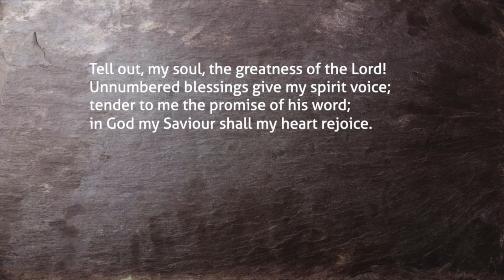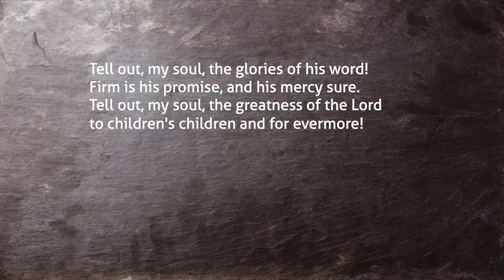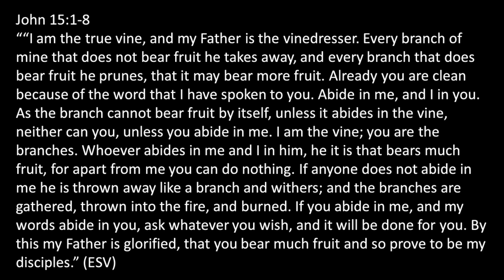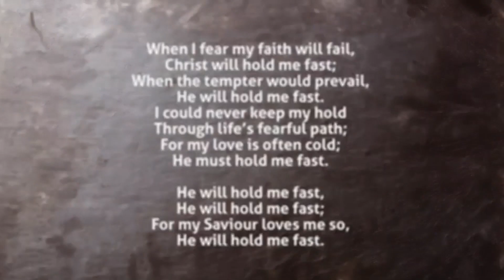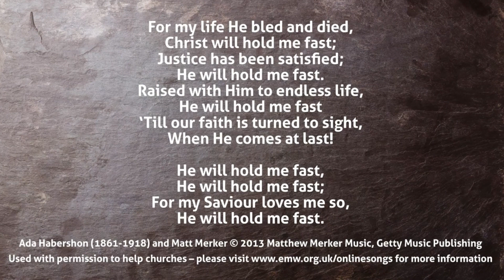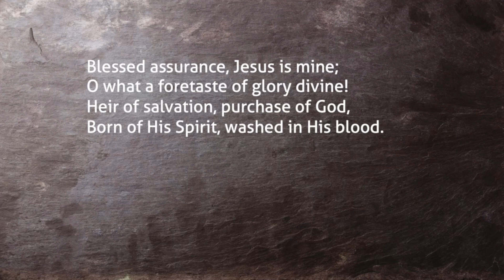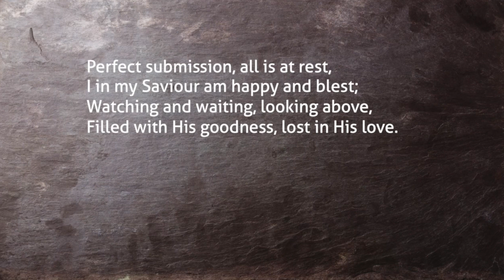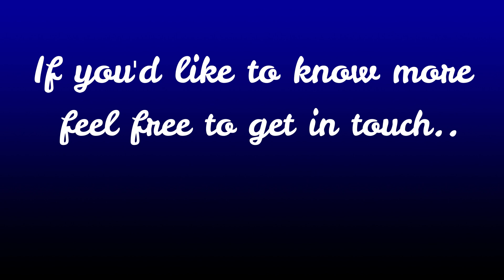Sunday 18th February 2024 - John Chapter 15 v1- 8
Jesus said I am the true vine...

Hymns
© Timothy Dudley-Smith in Europe and Africa. © Hope Publishing Company in the United States of America and the rest of the world. Reproduced by permission of Oxford University Press.

Ada Habershon and Matthew Merker